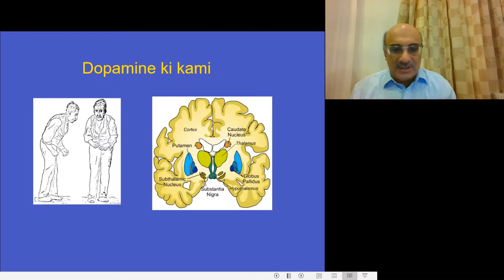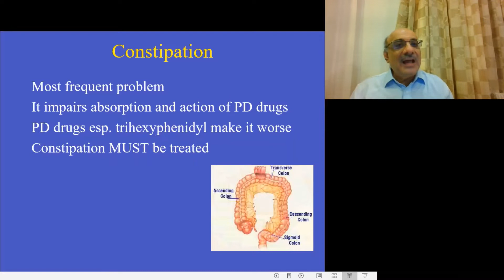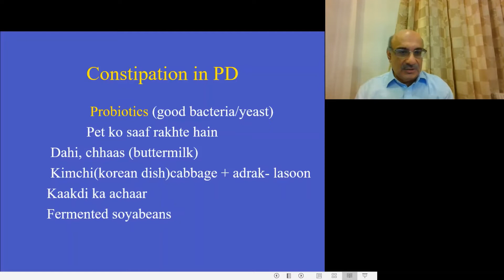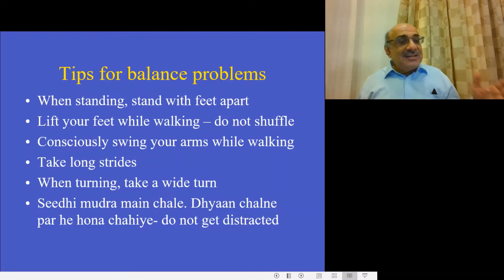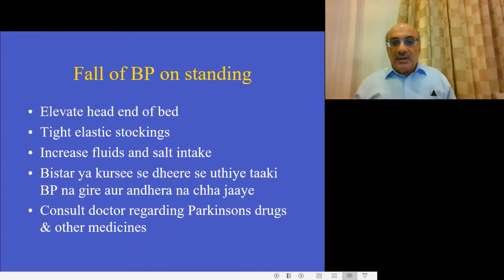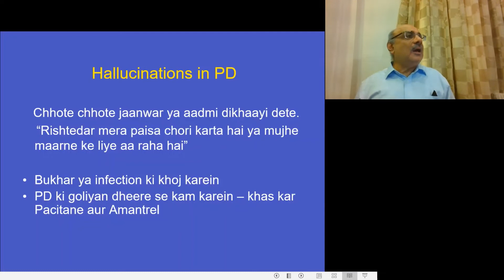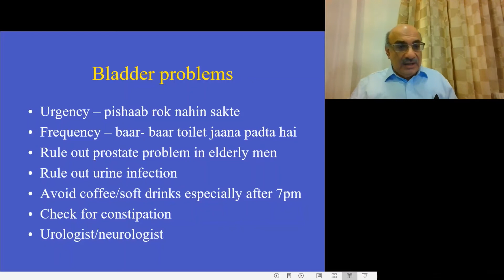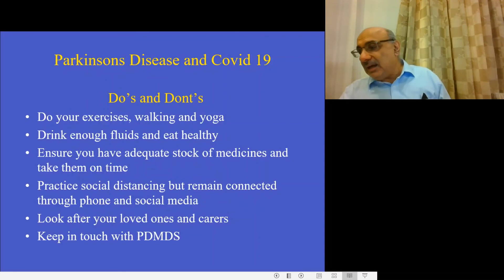डॉ. लालकाका- पार्किंसंस मे नॉनमोटर लक्षण और COVID-19 का प्रभाव | WPD 2020 |पार्किंसंस सोसाइटी इंडिया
डॉ. जिमी लालकाका (न्यूरोलॉजिस्ट) पार्किंसंस में नॉनमोटर लक्षणों और पार्किंसंस पर COVID-19 के प्रभाव के बारे में बात करते हैं।
पार्किंसंस सोसाइटी इंडिया (PDMDS) ने 11 अप्रैल, 2020 को विश्व पार्किंसंस दिवस मनाया, जिसमें एक ऑनलाइन कॉन्फ्रेंस की गई, जिसमें विभिन्न मेडिकल पेशेवरों के साथ पार्किंसंस के विभिन्न पहलुओं पर चर्चा की गई!
COVID-19 महामारी के कारण, हम अपने वार्षिक सांस्कृतिक कार्यक्रम में असमर्थ थे, लेकिन पार्किंसंस से पीड़ित लोगों तक पहुंचने और स्थिति के बारे में जागरूकता बढ़ाने के लिए इस ऑनलाइन कार्यक्रम का निर्माण किया।

Introduction 00:00
Motor and non motor symptoms 00:29
Constipation in PD 02:55
Falls in PD 6:53
Insomnia in PD 11:07
Hallucinations in PD 12:50
Compulsive Disorders 13:40
Bladder Problems 14:33
PD and COVID-19 16:08